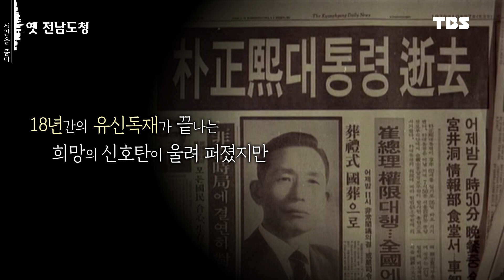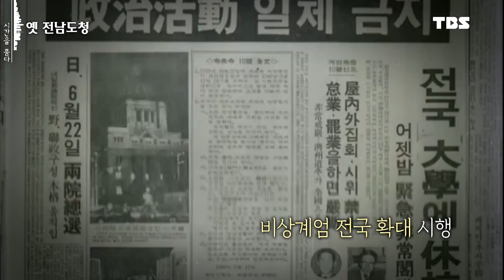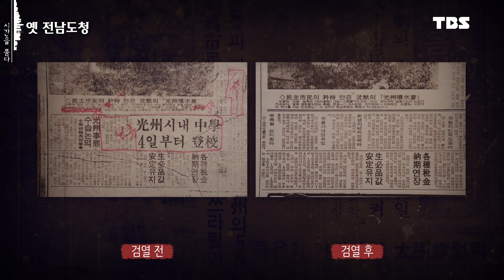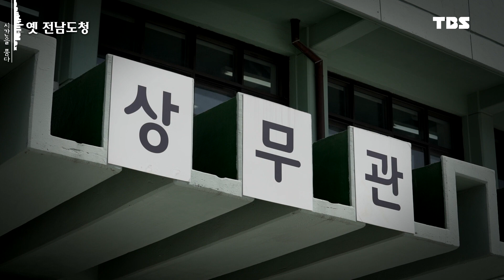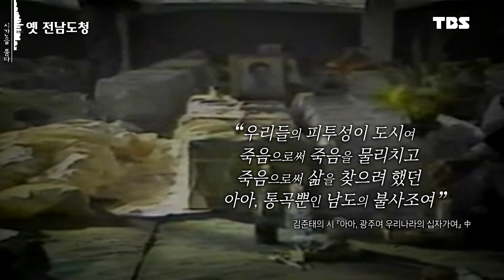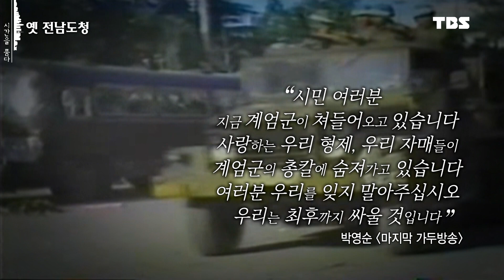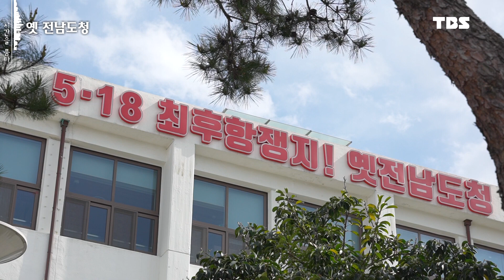5.18 광주민주화운동 최후의 보루 '옛 전남도청'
광주민주화운동 최후의 보루이자 역사의 무대였던
옛 모습으로 돌아갈 그날을 기다리며...
평화로운 오늘을 선물해준 그들께 고마움을 전합니다.